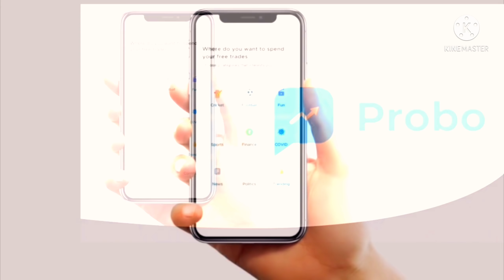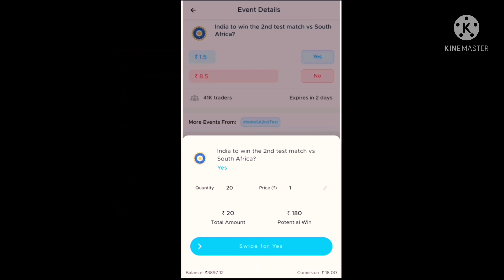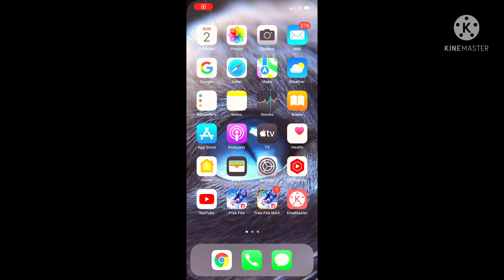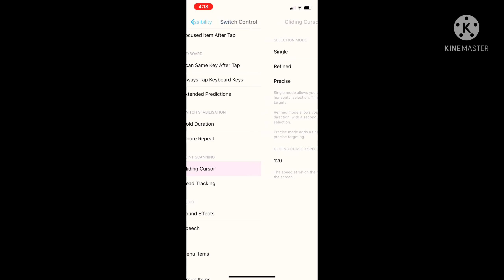Aimbot Or What ?? @Nonstop Gaming Op Reaction On ARK FF 😱🔥!!!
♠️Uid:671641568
♠️IGN:ARK FF
♠️Device:Iphone 11
♠️Guild: perfectshot

🛑Tags🛑